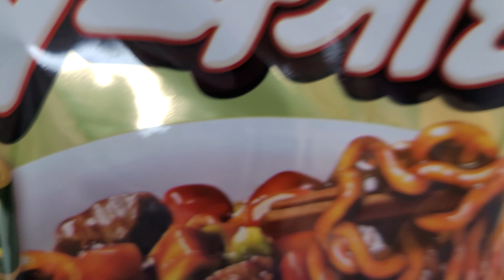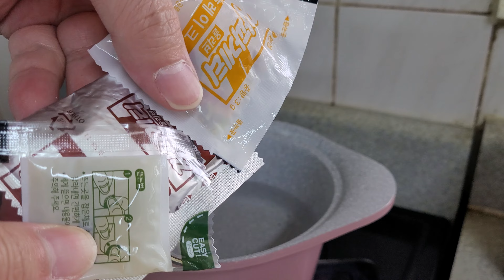일상먹방Asmr 짜파게티 계란후라이 파김치 chapagetti Ramen eggs 먹방 asmr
리얼 짜파게티,파김치,계란후라이 무편집 먹방 asmr입니다